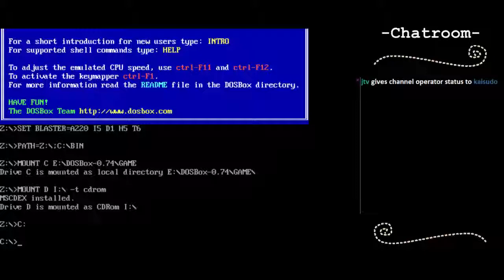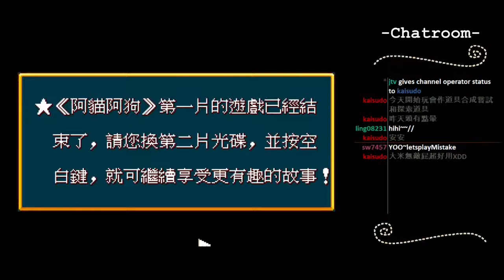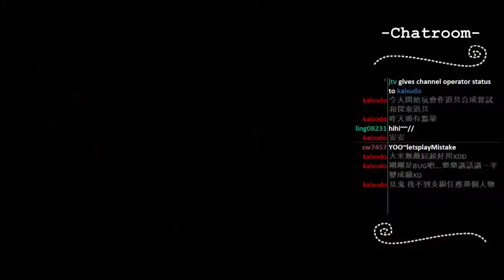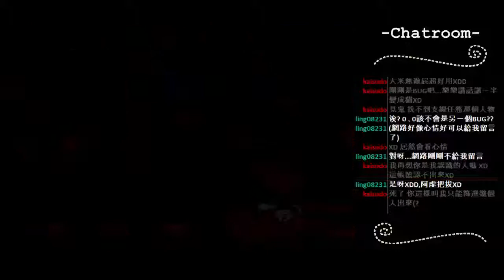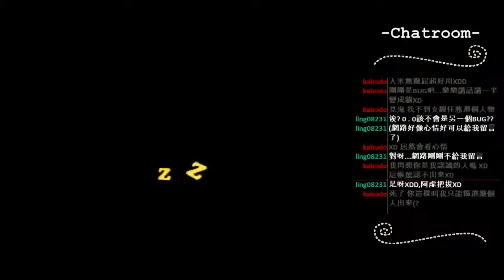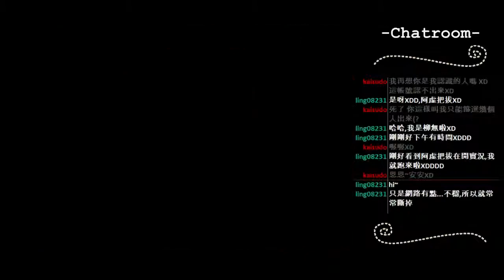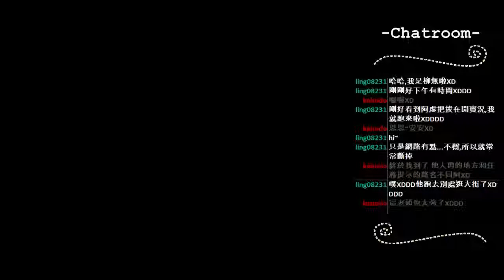【懷舊遊戲】阿貓阿狗 Part 4 - 1 / 2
音源會有雜音請見諒
11/04 遊玩